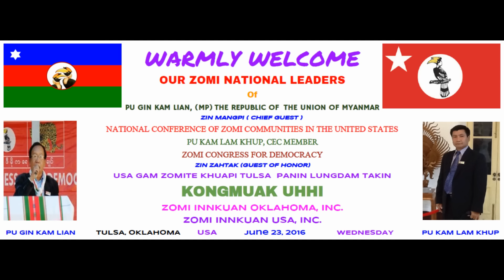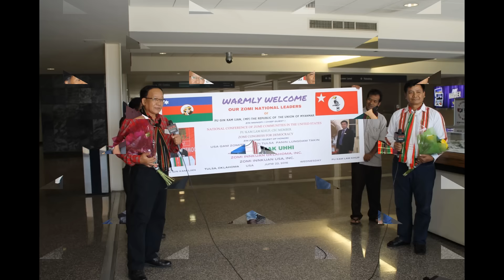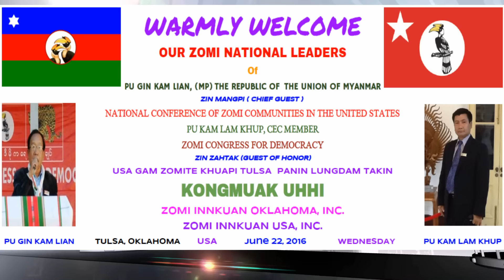Zomi Khawmpi USA 2016 Zinmangpi te vaidawnna video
Ong tungding June 30 ~ July 2 niciang Nashville khuapi a kibawlding Zomi Khawmpi USA 2016 ah Zinmangpi dinga a kisam Pu Gin Kam Lian,  (MP) leh Pu Kam Lam Khup, ZCD CEC te Tulsa khuapi pana Zomi makai a omtheisuntengin vaidawnna video clips hi.